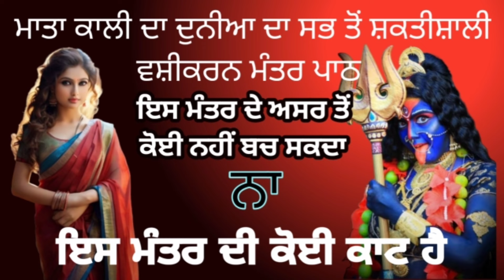Mata Kali Da Vashikaran Mantra / Mata Kali Vashikaran Mantra/